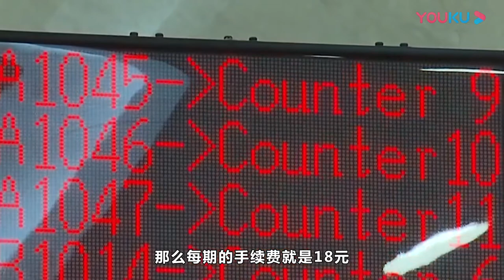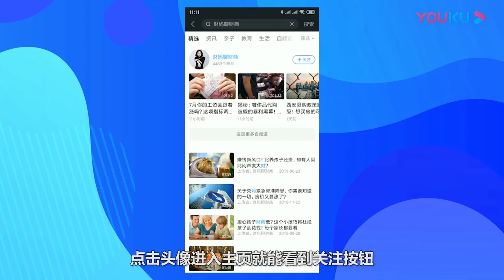信用卡提前还款，不仅补缴手续费，还要收违约金？